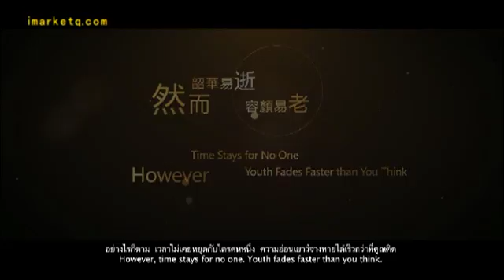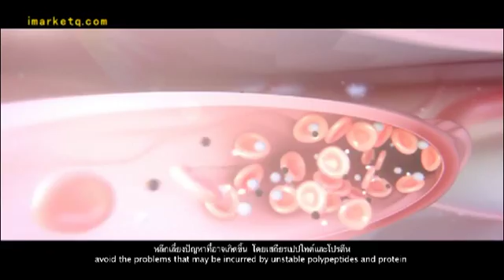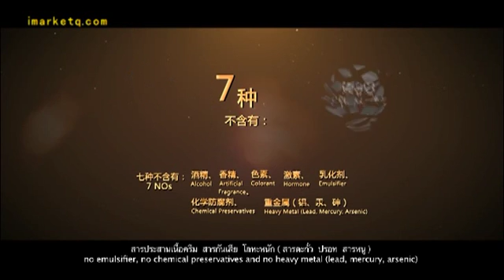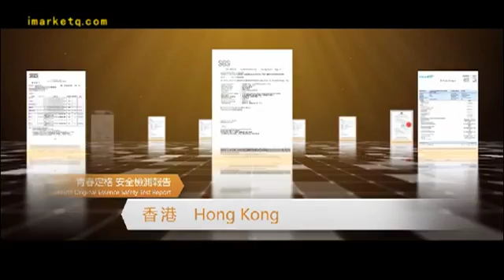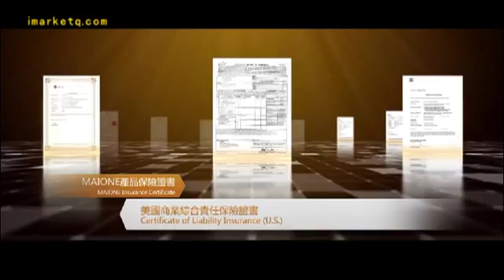MAIONE Thaiไทย